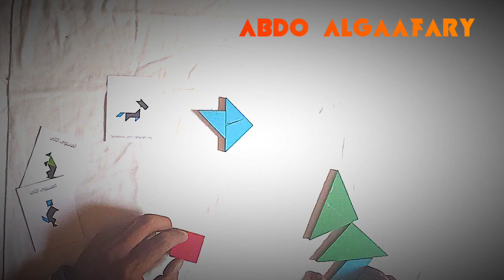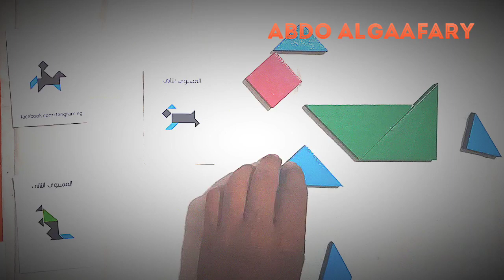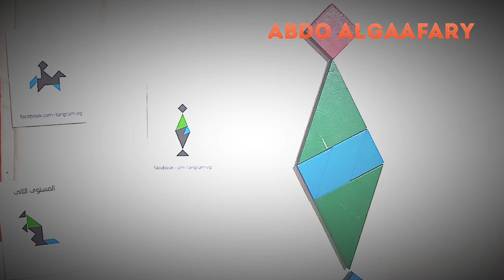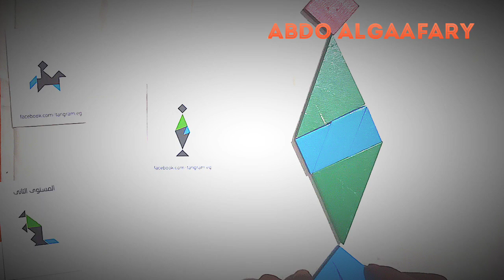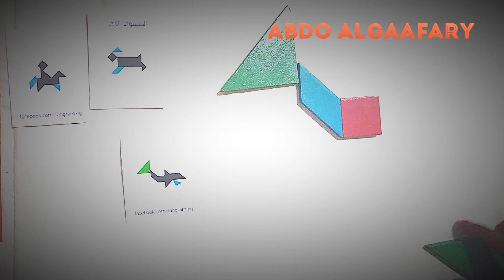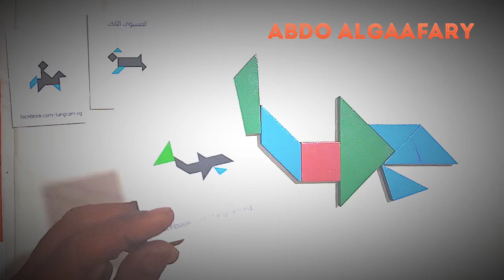Tangram تنجرم المستوى الثاني (ب)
التانغرام هو لعبه فكريه يمكن تشبيهها بالمربكات وتسمى لعبه القطع السبع وهي لعبه صينيه قديمه تلعب فرديا وتتمثل في اعاده تكوين شكل ما انطلاقا من سبع اشكال هندسيه محدده
1-مثلثان كبير الحجم
مثلث متوسط
مثلثان صغيران
مربع
متوازي اضلاع
تاريخ اللعبه
ظهر التانغرام في الصين حوالي 1800م وسرعان ما انتشر في كامل انحاء الامبراطوريه اصبح لعبه شعبيه ومن ثم انتقل الى اوروبا سنة 1820م
قانون اللعبه
يتمثل في استعمال الاشكال السبعه خلال تركيب كل صوره دون اعتماد اي منها مره ثانيه الصور المشكله عديده وقد تم تكوين اكثر من 2000 شكل وتصنف الى اشكال هندسيه حروف وارقام اشكال مصوره شخصيات حيوانات اشياء مختلفه
لعبة اشكال هندسية للبالغين والصغار والكبار Learn to play Tangram Animal